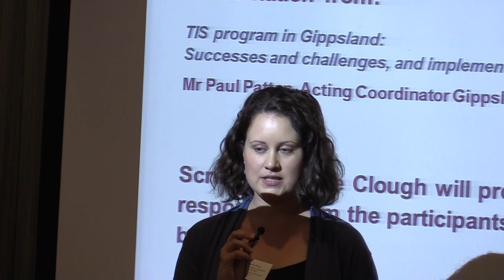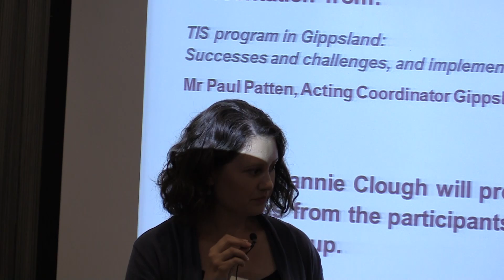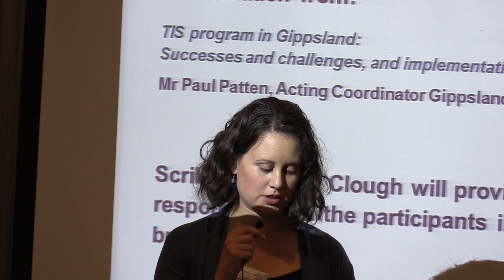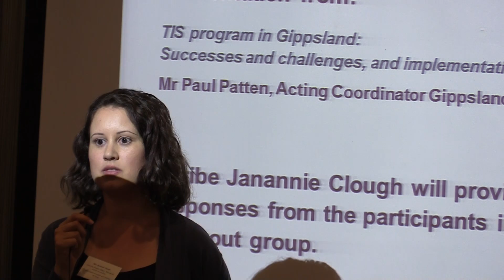Aboriginal Health: report back from breakout session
Smoking Cessation Dialogue
Latrobe Valley - Achieving Best Practice

Working together to support community to quit smoking

This event provided an opportunity for healthcare workers to hear from experts and engage with community around best practice options to support people going smoke-free.

The day focused on practical solutions and how they can be tailored to the particular needs of the Latrobe Valley community.

Participants included:  Mental health, Hospitals, Alcohol and other drugs, Health services, General Practice, Aboriginal Community Controlled Health Organisations, and Community Members.